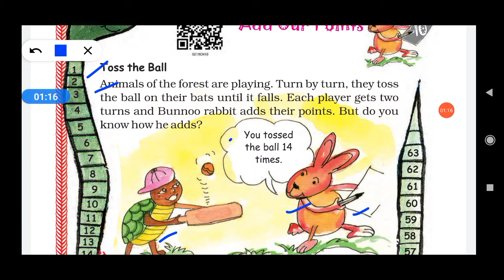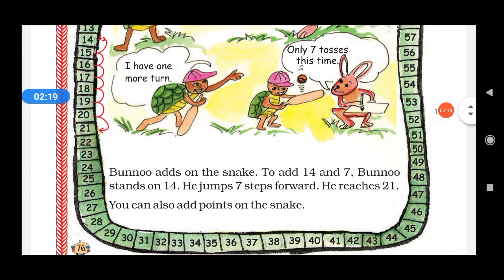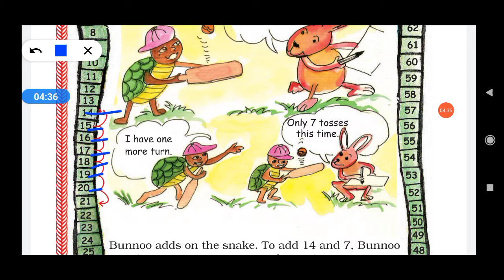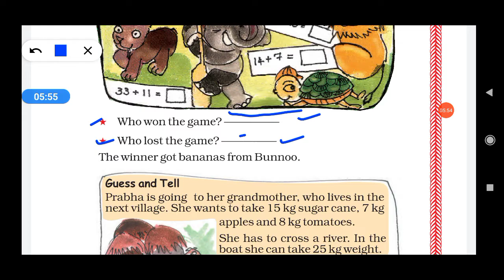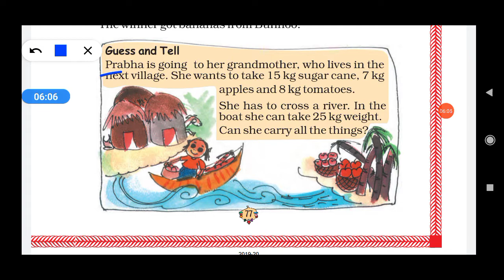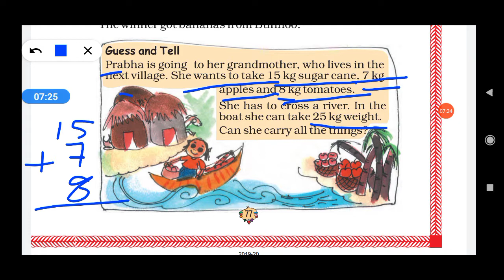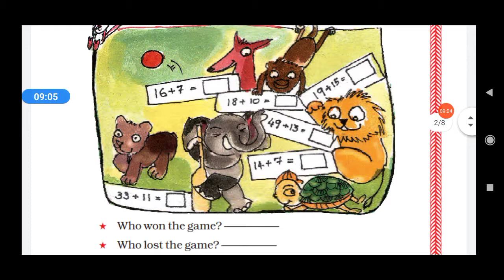Math class-2 Ch.-10 (part 1) add our points ncert syllabus and cbse .